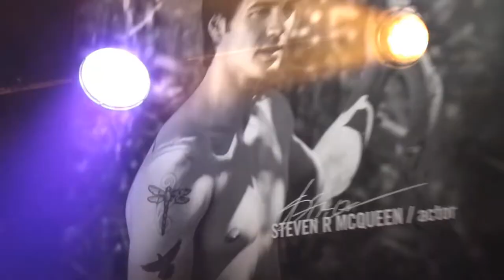Abercrombie & Fitch Star Campaign